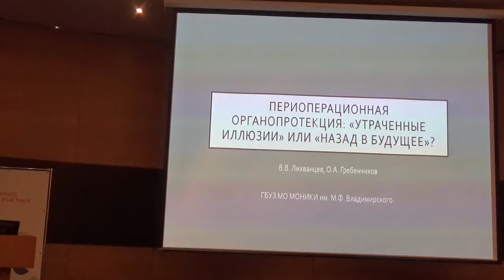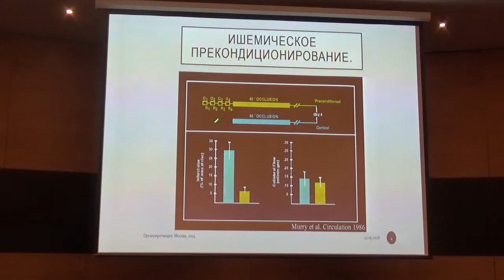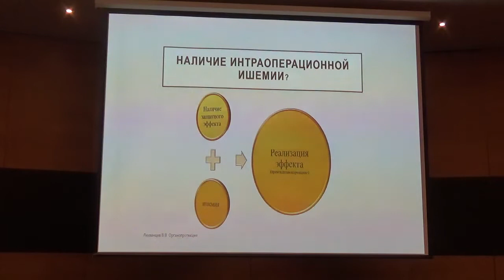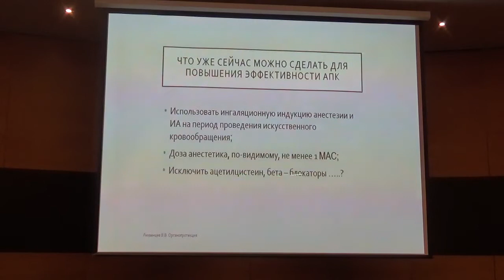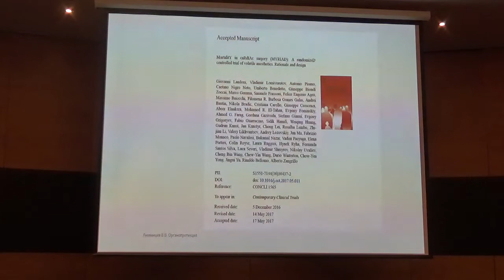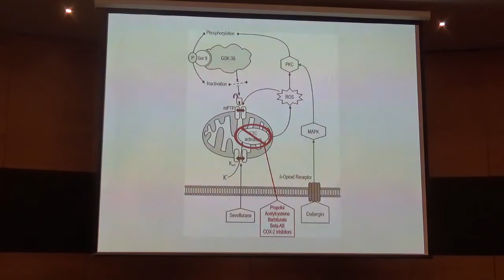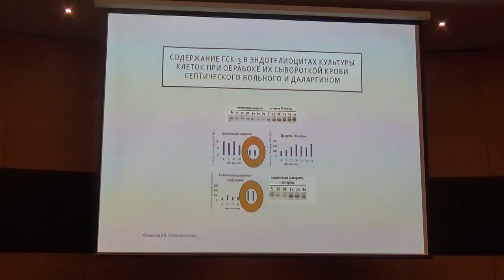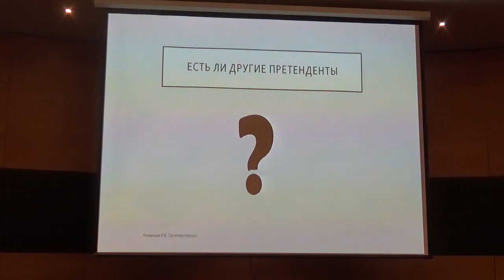Периоперационная Органопротекция Лихванцев В.В.